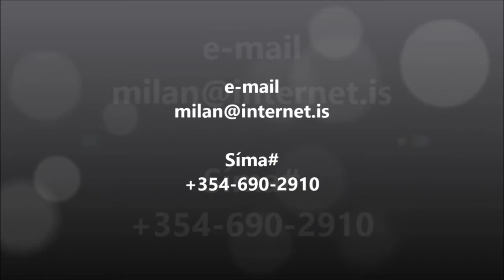Private Training....Basic Handling, Strength & Endurance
Thorsteinn Magnússon Goalkeeper Coach...